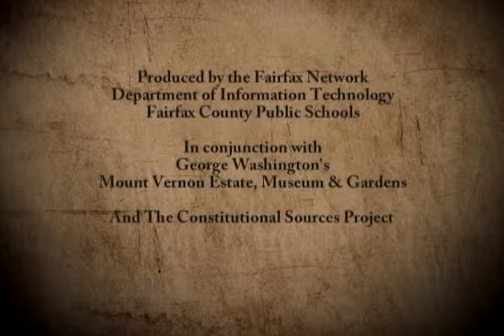The Constitution and Executive Power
What did the founding fathers intend the powers of the chief executive to be? How has judicial review added or subtracted from these powers? How has the President’s relationship with Congress evolved?

At Mount Vernon, students and educators joined host Julie Silverbrook, executive director of The Constitutional Sources Project, and historians Joseph Ellis and Carol Berkin for an exploration of executive powers. Professor Ellis has written biographies of John Adams, Thomas Jefferson, and George Washington. His book Founding Brothers: The Revolutionary Generation won a Pulitzer Prize in 1997. Professor Berkin is an expert on women in colonial America and the United States Constitution. Her best-known books are A Brilliant Solution: Inventing the American Constitution and Revolutionary Mothers: Women in the Struggle for America's Independence.

This program was recorded at the Fourth Annual Capitol City Constitution Day Education Summit in recognition of the 225th anniversary of the signing of the U.S. Constitution.

The Constitution and Executive Power is a a co-production of the Fairfax Network, George Washington’s Mount Vernon Estate, Museum & Gardens, and The Constitutional Sources Project (ConSource).